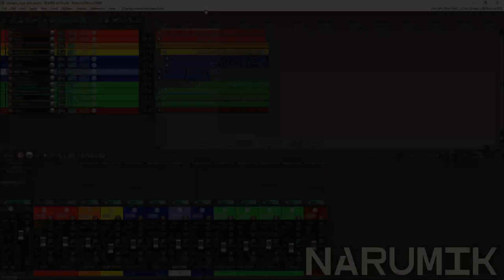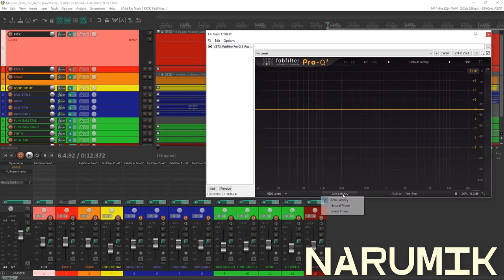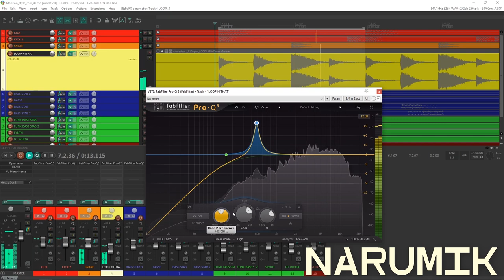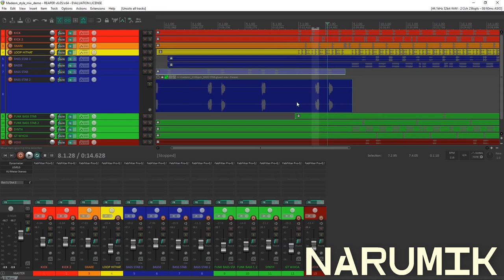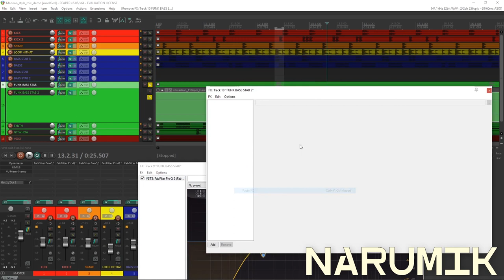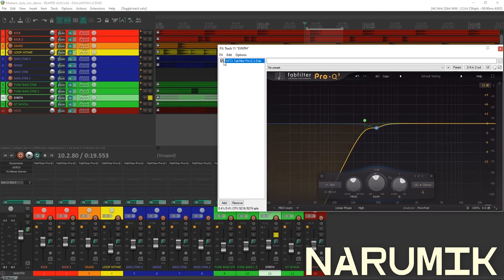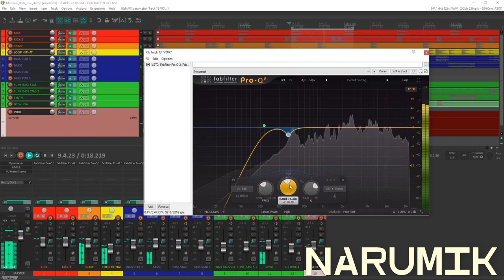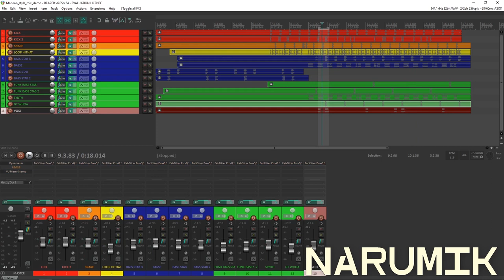TUTO MIXAGE musique électronique sur REAPER #5 - Le Nettoyage des Bas Médiums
Salut à tous, bienvenue dans mon cinquième tutoriel sur le mixage ! J'ai prévu une série d'une dizaine d'épisodes sur le sujet pour couvrir l'essentiel selon moi. Evidemment, j'expose ici ma méthode, je n'ai pas la science absolue et il y a de nombreuses autres méthodes de mixage qui pourraient vous convenir. On peut tout à fait en discuter en commentaires de manière constructive !

Je précise que cette série s'adresse plutôt aux personnes ayant déjà un niveau technique "confirmé" plutôt qu'aux débutants. Je ne propose pas de vulgarisation ni d'apprentissage en 5 minutes.

Merci à Plainfinger pour les stems de la démo !

mixage musique électronique
tuto mixage reaper
tutoriel mixage reaper
apprendre a mixer reaper
narumik